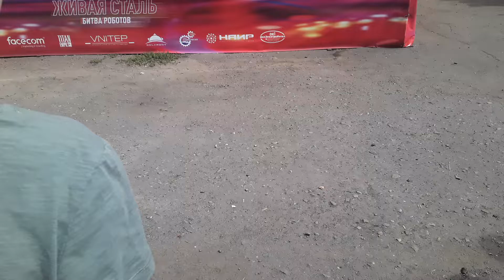Битва роботов у меня во дворе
прикольно)